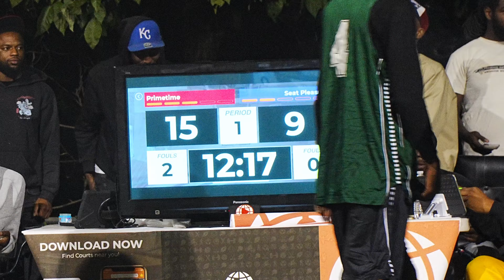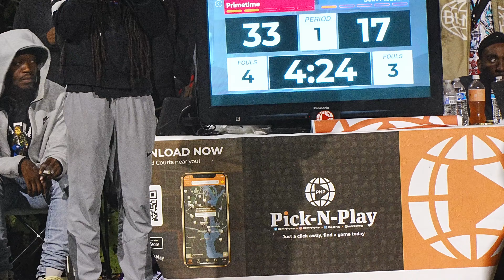2024 @wattsleaguetv Playoffs: Seat Pleasant vs PrimeTIme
Quarterfinal playoff game played at Marvin Gaye Park in Washington, DC on September 3, 2024 and won by PrimeTime, 65-53